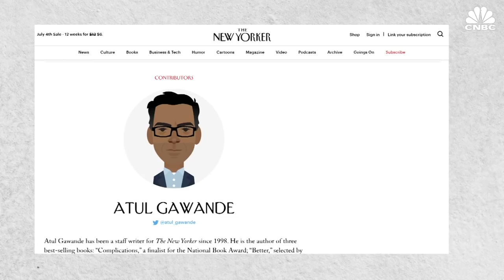Jeff Bezos And Warren Buffett Want This Man To Change Health Care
Dr. Atul Gawande is the CEO of a new health-care venture between J.P. Morgan, Amazon, and Berkshire Hathaway.

Jeff Bezos And Warren Buffett Want This Man To Change Health Care | CNBC